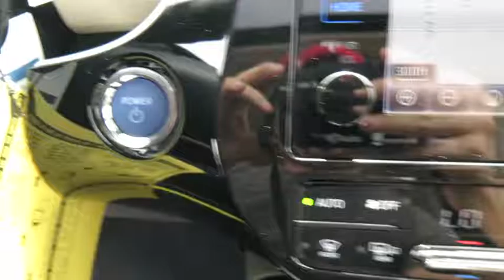2016 Toyota Prius Live Video! Tampa, Wesley Chapel, Brandon, New Port Richey, FL Live 163356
Stadium Toyota
5088 N. Dale Mabry Highway

Our 2016 Toyota Prius Four is outstanding in Blizzard Pearl with its advanced technology, proven safety, efficiency, and wealth of amenities! Our 1.8 Liter 4 Cylinder paired with an electric motor executes perfectly with our seamless CVT to score 54mpg in the city while providing a quiet, enjoyable driving experience with confident handling.     Lower and more refined for 2016, the aerodynamic stance of our Prius Four slips through the air with ease and is enhanced by great-looking alloy wheels and LED headlights. Once inside the comfortable cabin, you'll see impressive cargo capacity, intuitive design and multiple displays that help you to monitor your car's remarkable efficiency. Acquaint yourself with Entune Premium Audio infotainment touchscreen with an integrated back up camera that gives you easy access to navigation, real-time data and apps, a great sound system, Bluetooth phone/audio, and voice recognition with Siri Eyes Free. You'll also appreciate the indulgence of heated front seats with leatherette upholstery, Qi- compatible wireless smartphone charging, Smart-Flow climate control system, push button start, and a 60/40-split folding rear seat.    A Top Safety Pick, our Prius includes a blind-spot monitor and rear cross traffic alert for priceless peace of mind. Get behind the wheel and we know you'll agree, Prius is the intelligent choice!